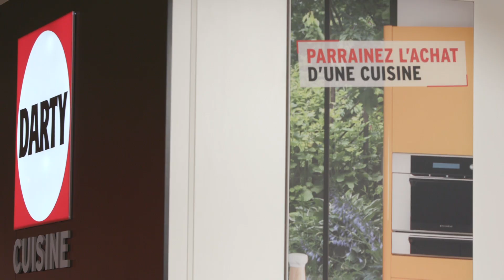Vidéo SADECC 2019 : DARTY Cuisine explique sa présence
L'enseigne était présente pour la première fois sur le SADECC pour exprimer ses ambitions dans le secteur de la cuisine équipée avec le développement d’un réseau de magasins exclusifs sous franchise. Explications.